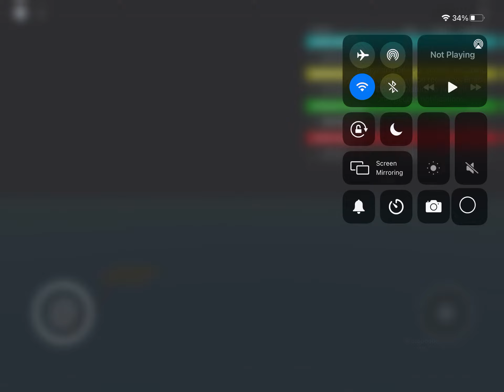￼ trying to smooth land in airport tycoon ( did I fail? Maybe..